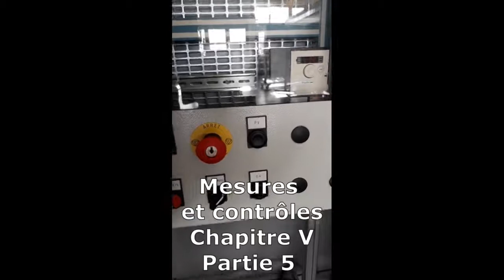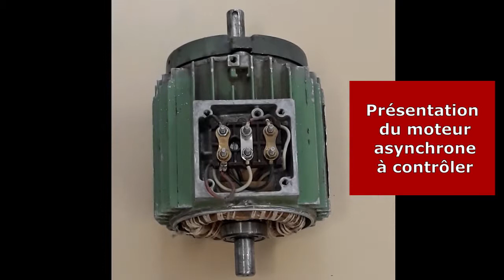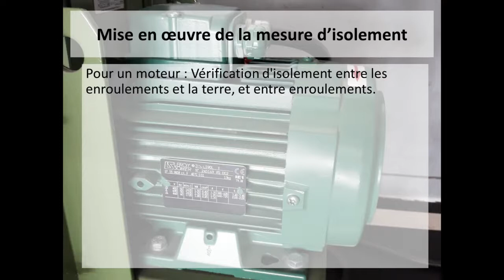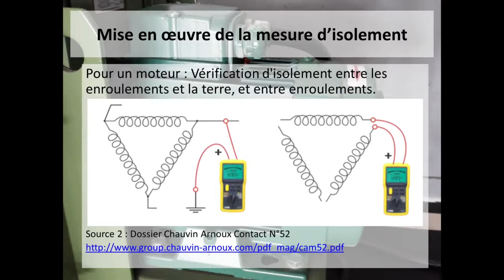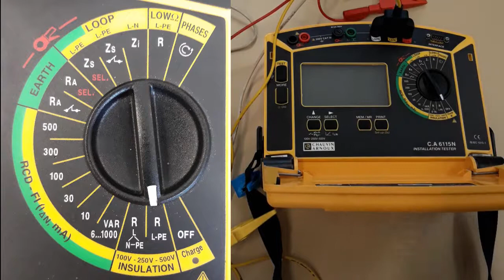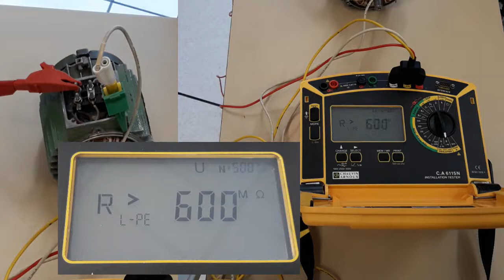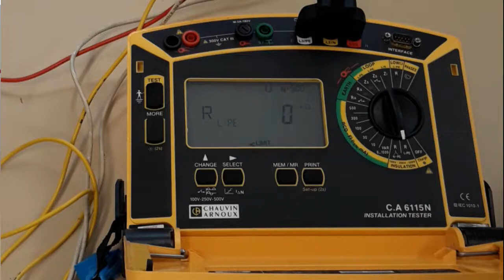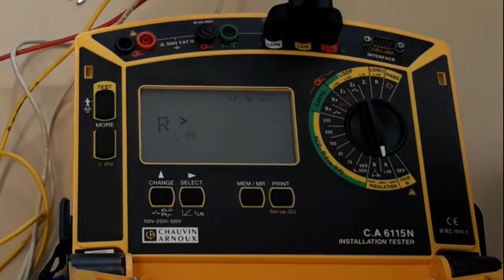Contrôle d'isolement moteur asynchrone mise en oeuvre du CA6115N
Mise en œuvre du contrôleur d’isolement Chauvin Arnoux CA6115N  sur un Moteur Asynchrone Triphasé
Rappel moteur asynchrone triphasé, 3 enroulements, 3 barrettes, couplage triangle
Résistance d’isolement entre enroulements et PE, entre enroulements
Contrôleur installation : Choix calibre mégohmmètre, cordons pinces crocodiles, bornes de vérification.
Test, analyse du résultat
Cas particulier d’un moteur couplé, avec et sans barrettes de couplage

Diaporama commenté + vidéo
Durée 10’50''
Destiné aux élèves de Bac Pro Melec
convient aussi au Bac Pro Mei et BTS industriel